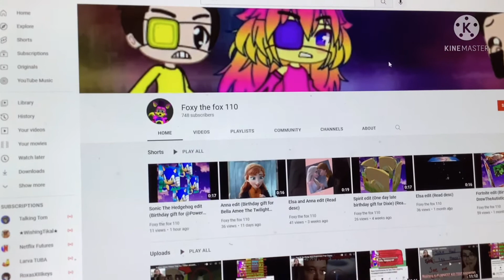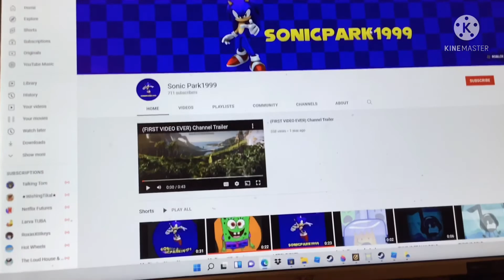Daniel Tom returns, foxy the fox 110, and sonic park 110 salute